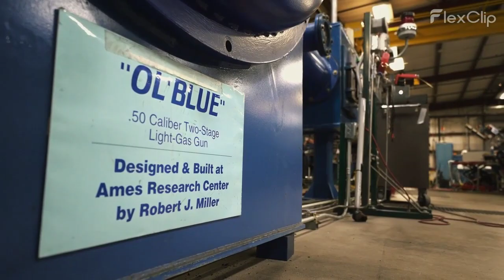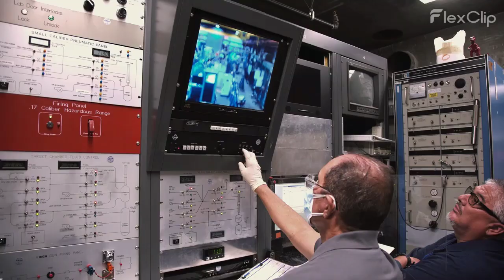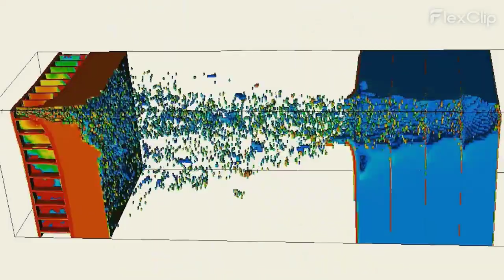NASA's Mars Mission Shields Up for Tests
Set far away from residents and surrounded by dunes, the Remote Hypervelocity Test Laboratory at NASA’s White Sands Test Facility in Las Cruces, New Mexico, has supported every human spaceflight program from the Space Shuttle to Artemis. A team designing shields to protect NASA's Mars Earth Entry System from micrometeorites and space debris traveled to this facility to safely recreate dangerous impacts, and to test the team’s shields and computer models.